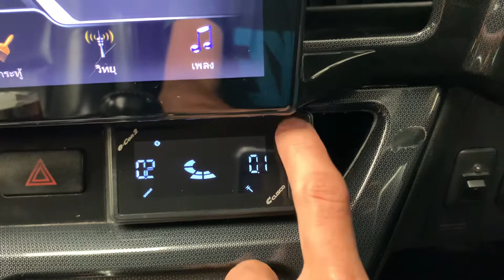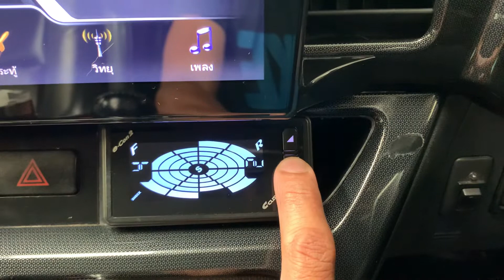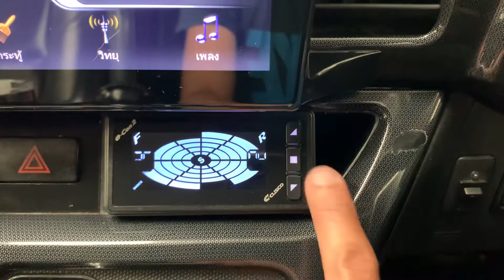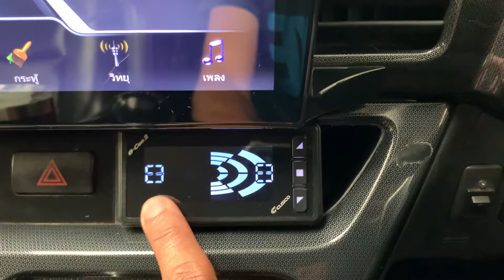cusco e-con2 วีธีการปรับ รูปแบบตัวเลข ให้เป็นแบบ แนวตั้ง,แนวนอน